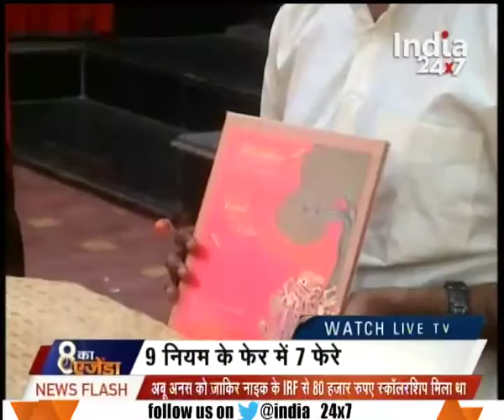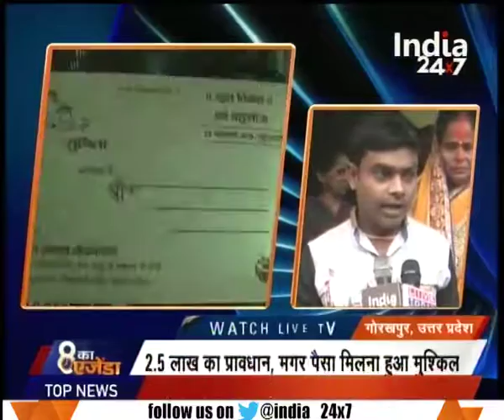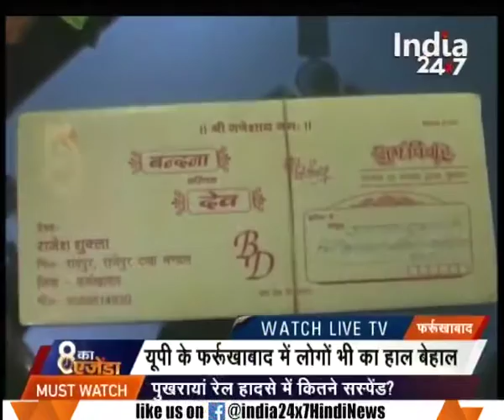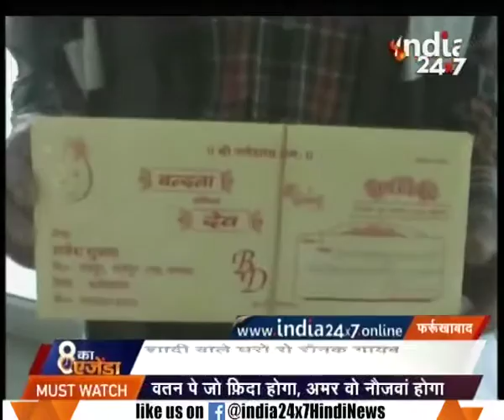Problems faced in marriages due to note ban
Problems faced in marriages due to note ban. Watch this special segment and get to know more here.